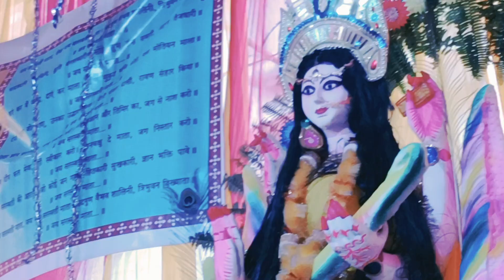Sarswati puja vlog।। DAILY VLOG।। जय मां शारदे 🙏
note: मेरे घर पर धूमधाम से सरस्वती मां का पूजा हुआ जिसमें सभी मोहल्लावासियो का खूब योगदान रहा🙏 please अपलोग पूरा वीडियो देखे।।🙏🙏